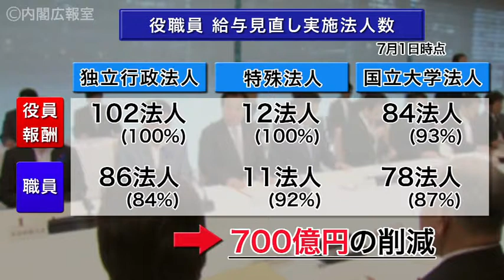行政改革実行本部（第6回）―独立行政法人等の役職員の給与見直し―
本日の会議では、独立行政法人等の役職員の給与見直し等について、議論されました。